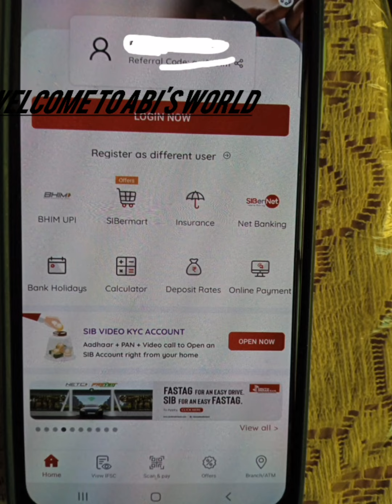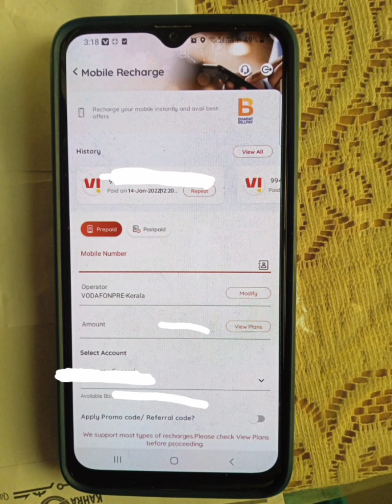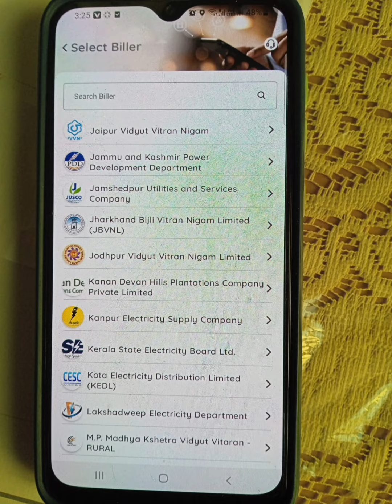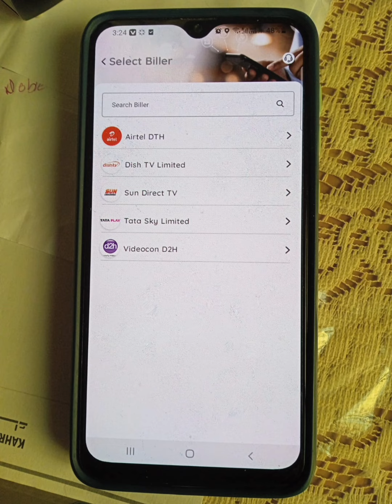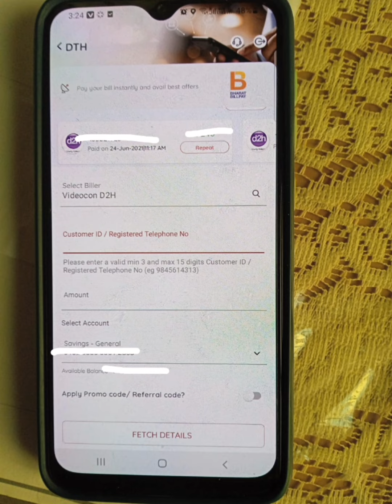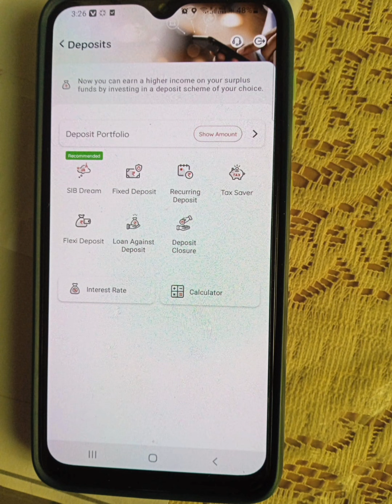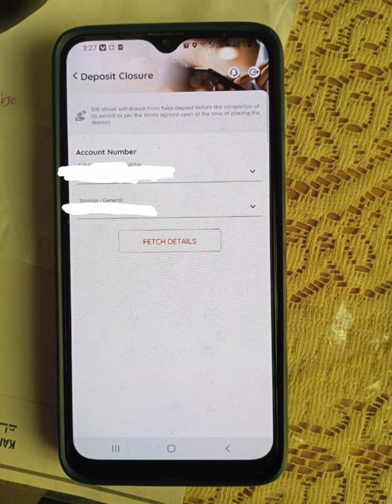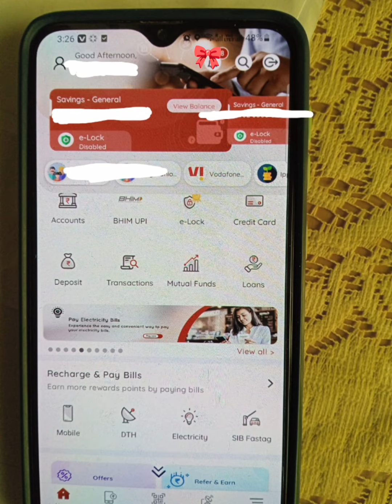വീട്ടിലിരുന്നു എങ്ങനെ ELECTRICITY,DTH,MOBILE BILL അടക്കാം.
വീട്ടിൽ ഇരുന്നു എങ്ങനെ എളുപ്പത്തിൽ  ELECTRICITY AND DTH BILL അടക്കാം.
HOW TO PAY ELECTRICITY,AND DTH,AND MOBILE RECHARGE IN HOME